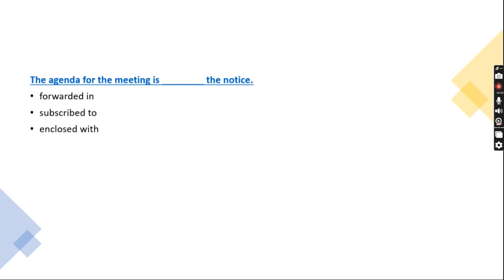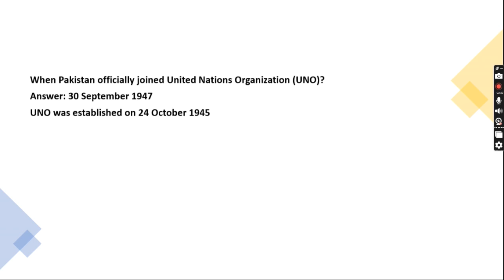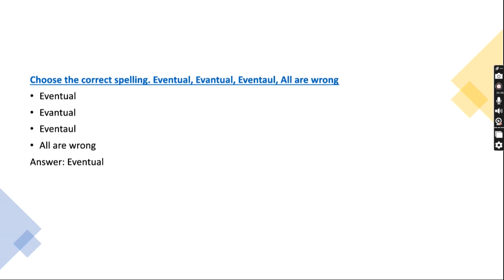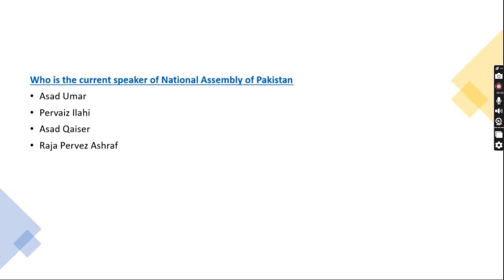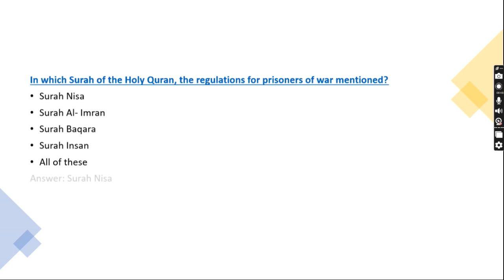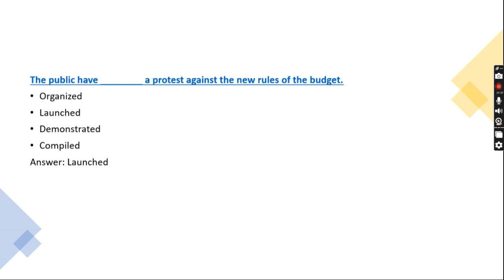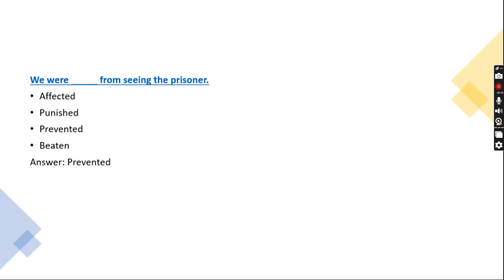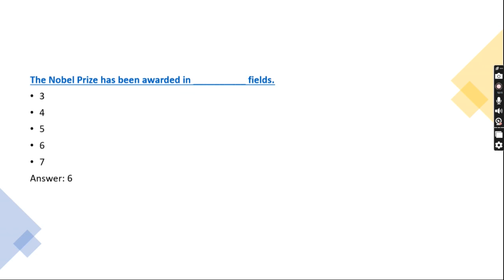District Court Junior Clerk Complete solved Paper held on 16-01-2023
In this Video I Am Gonna Tell You District Court Junior Clerk Complete solved Paper held on 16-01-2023

District Court Junior Clerk Past Papers PDF,
District Court Junior Clerk complete solved paper,
District Court Junior Clerk Today Complete Solved paper PDF,
District Court Junior Clerk Complete solved Paper PDF File,
District Court Junior Clerk Past Paper Book Pdf file,